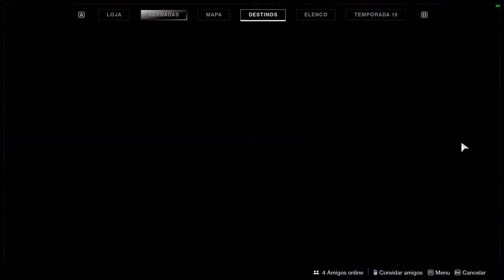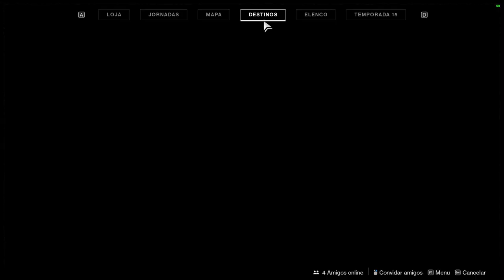Destiny 2 (PC) Jornada Conforme Voa o Corvo - Localização das Penas Douradas - Luar do Falcão pt1